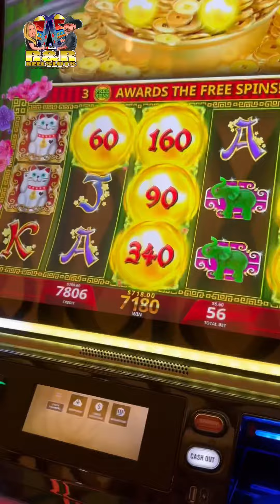Amazing Win on $5.60 Bet of FREEPLAY!! Yeah!